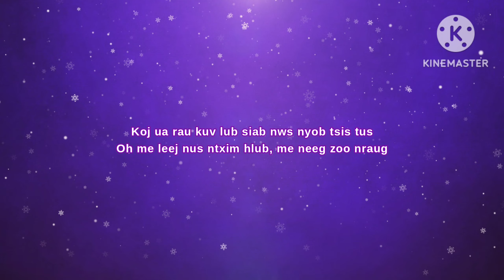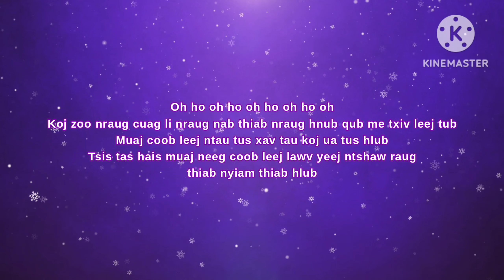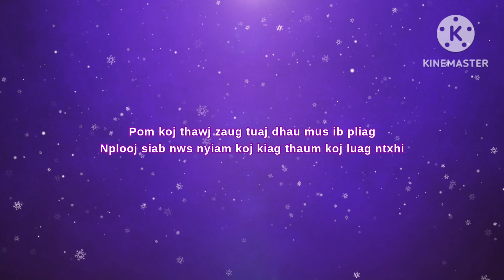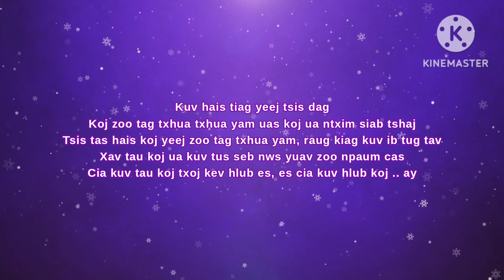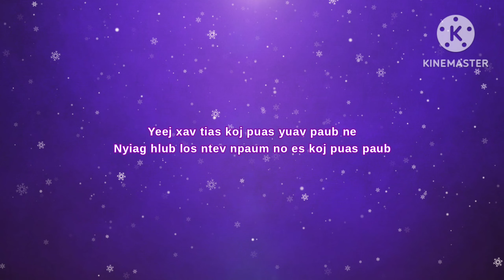Nyiam Koj - Huab Vwj (lyrics)